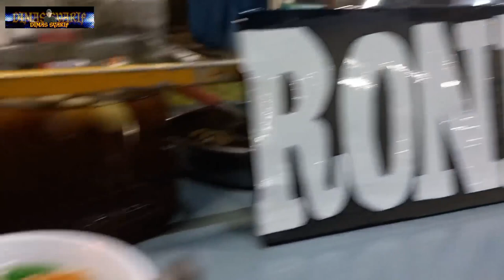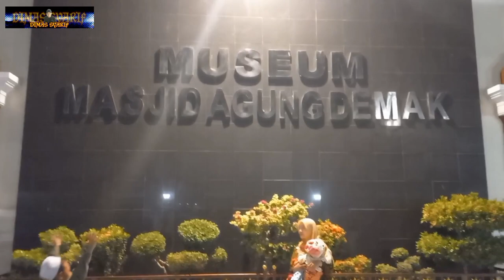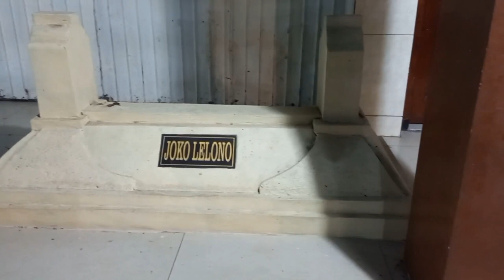ZIARAH MAKAM RADEN PATAH